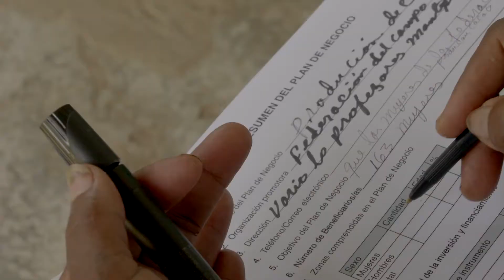The Dominican Republic: Partnering for Profit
In the Dominican Republic, a unique alliance between the private sector and the government transforms small producers' organizations into successful, sustainable businesses through a nationwide mentorship programme.